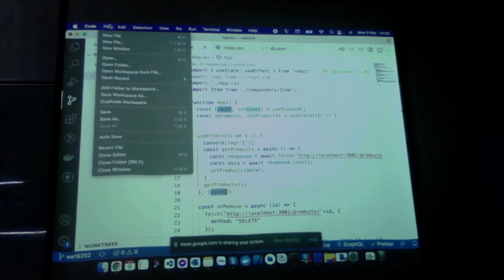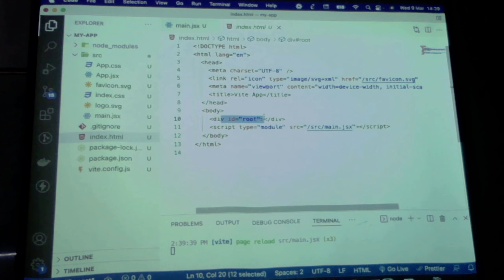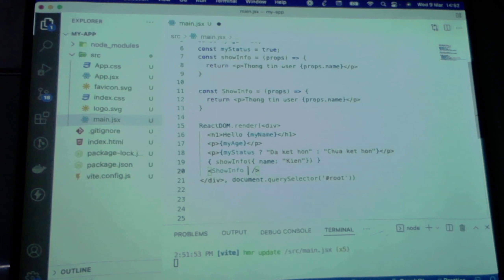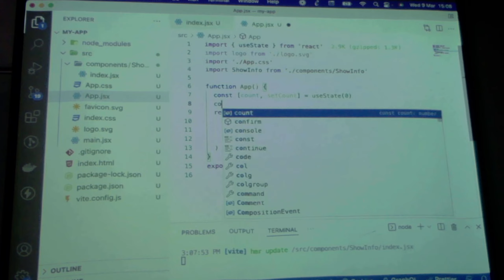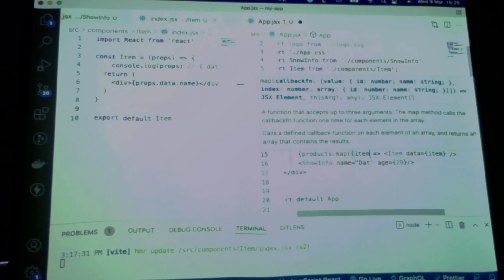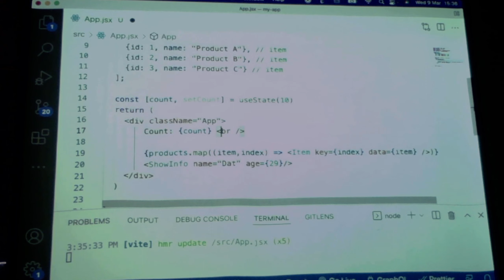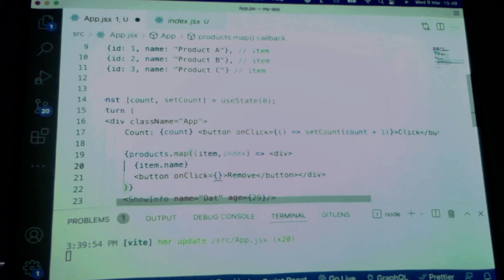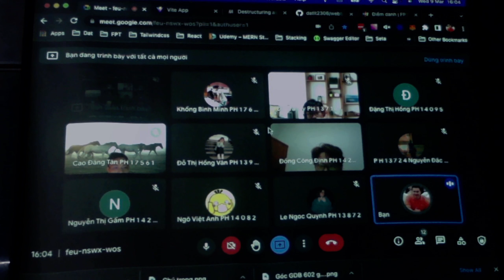Lập trình TypeScript - BH2 - 09/03/2022 | Cài đặt môi trường ReactJS